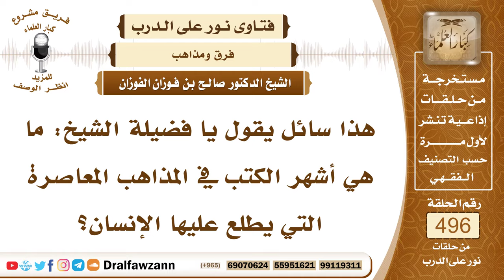7356- ما هي أشهر الكتب في المذاهب المعاصرة ؟ - الشيخ صالح الفوزان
"7356- هذا سائل يقول يا فضيلة الشيخ: ما هي أشهر الكتب في المذاهب المعاصرة التي يطلع عليها الإنسان؟
الجواب: الجواب: المذاهب المعاصرة لا أعرفها، المشهور المذاهب الأربعة الفقهية، أما المذاهب المعاصرة السياسية والدعوية كما يقولون هذه لا أعرفها، وليس لها حصر أيضًا.
السيرة الذاتية:
للاشتراك في قناة الشيخ صالح الفوزان

14_ الشيخ محمد أمين الشنقيطي
يتيوب

15_سماحة المفتي عبد العزيز آل الشيخ
 يوتيوب

رئيس الفريق
لمشروع كبار العلماء